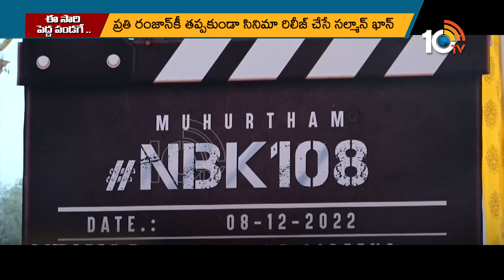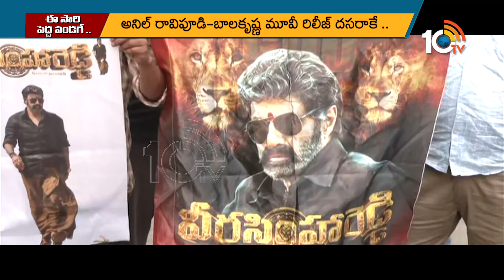ఈ సారి దసరా మాములుగా ఉండదు | LEO | nbk108 | 10TV Entertainment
10tv News Channel Owned by Spoorthi Communications Private Limited. 10Tv is one of the leading News channels which the delivers National and International And Regional News Streaming 24/7.10Tv has its wings spread all over the world to deliver the trustful news.Channel Dedicated to General News, LiveReports, Breaking News, Sports News, Weather News, Entertainments, Business Updates, Big Debates, Exclusive Interviews etc.